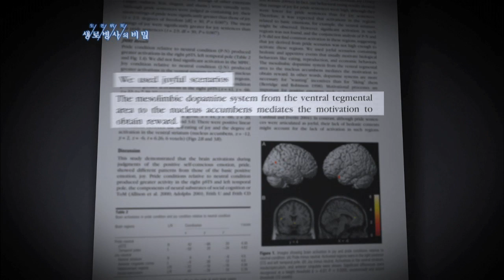긍정적 상상하면 도파민 활성화 된다 - (2011.1.15_358회 방송)_신년 특집, 뇌 안에 숨겨진 행복의 비밀 - 제2편 도파민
[신년 특집, 뇌 안에 숨겨진 행복의 비밀 - 제2편 도파민]

[ 원고정보 ]
실제로 한 연구결과를 보면, 긍정적인 상상을 할 수 있는 문장을 읽었을 때, 보상회로 일부인 측핵에서 도파민이 활성화된다는 보고가 있다. 즉, 상상만으로도 강한 동기부여 효과를 얻을 수 있다는 것이다.